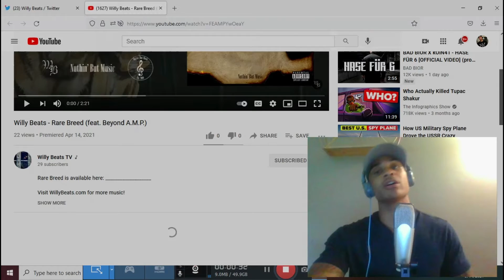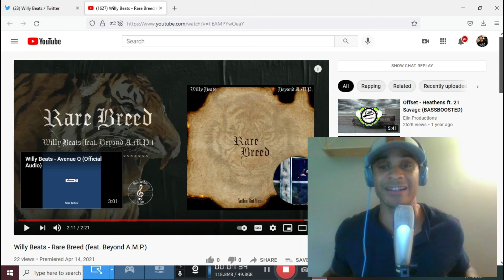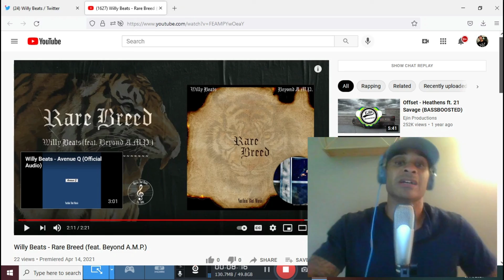Willy Beats- Rare Breed (REACTION)